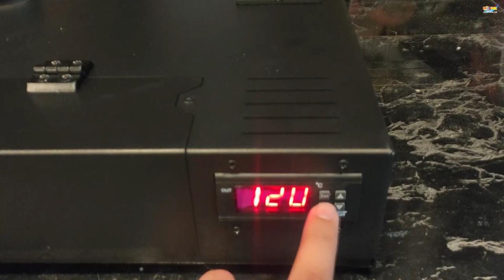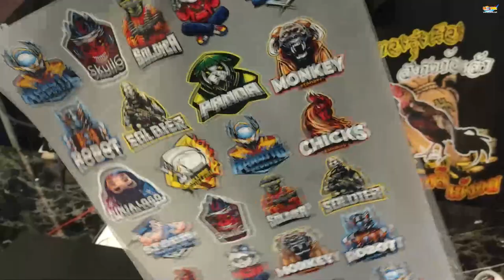DFT DTF A3 EP110 เตาอบ 33x45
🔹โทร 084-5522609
🔹Line @FixInk
🔹ยูทูป Fixink
📌ร้านอยู่ ปทุม ต.คลองหนึ่ง อ.คลองหลวง